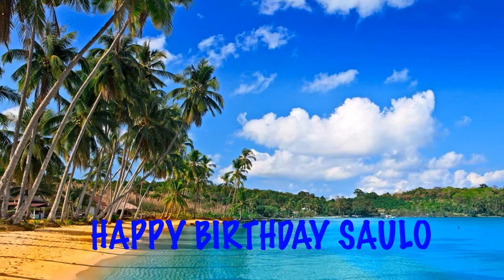Saulo Beaches Playas - Happy Birthday